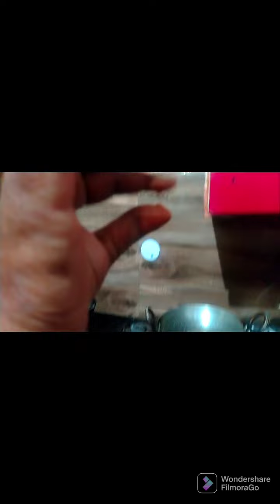मां के हाथ जैसी नारियल बर्फी घर पर बनाने का सबसे आसान तरीका